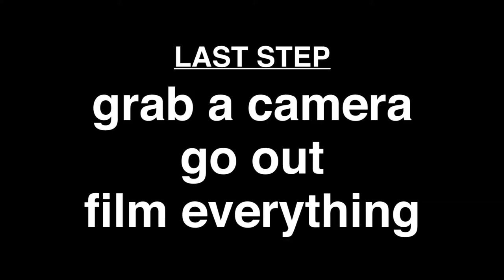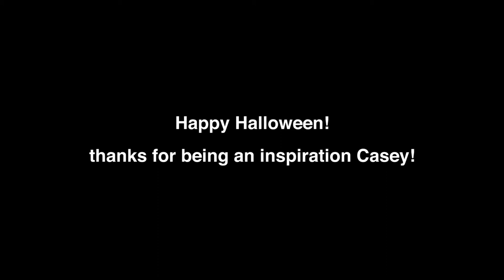A Casey Neistat Halloween